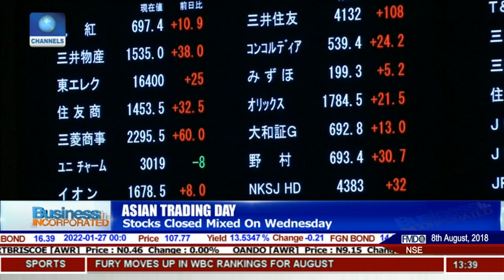Uganda Plans IPO For New National Airline | Business Incorporated